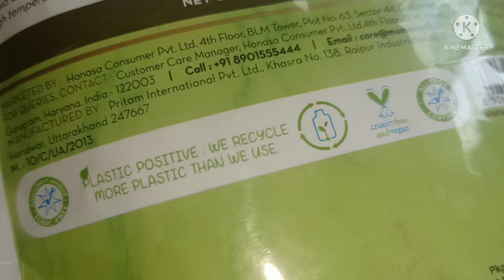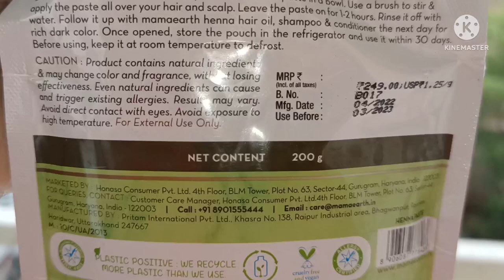My 60 year mother in law applied natural dye, once in a week and covered all grey hair सफेद बाल काले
My 58 year mom applied coconut oil Dye नारियल तेल में एक चम्मच से मिला लो सारे बाल काले ना छूटे रंग

एक चम्मच कॉफी , मैंने 1चम्मच कॉफी में इसे मिलाकर लगाया मेरे सारे सफेदबाल काले घने no Dye no chemical
My 55 year Mom applied Natural dye Thrice in a week & covered white hair permanently,Natural hairdye
My 45 year Mother-in-law applied Natural dye Thrice in a week & covered white hair permanently, hair
My 25 year Mom applied Coffee Water Natural dye Thrice in a week & covered white hair permanently,

"2 चम्मच काॅफी"
"मैंने एक चीज मिलाकर लगाई मेरे बाल इतने काले हो गए कि मैं dye लगाना भूल गई coffee"
"coffee hair dye"
"coffee dye"
"coffee"
"coffee hair mask"
"coffee hair color at home"
"coffee balo me lagane ke fayde"
"coffee balon mein kaise lagaen"
"coffee balo mein lagane se kya hota hai"
"how to"
"how to use coffee for hair"
"how to use hair tonic"
"balo me coffee lagane se kya hota hia"
"balo me color kaies kare"
"balo me color karne ka tarika"
"trending 2022"
"hair"
"2022"